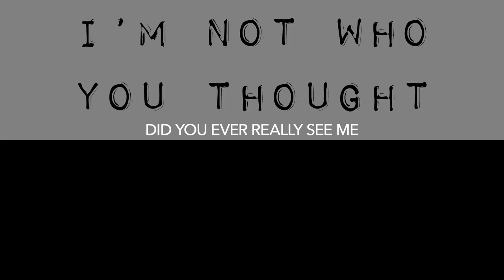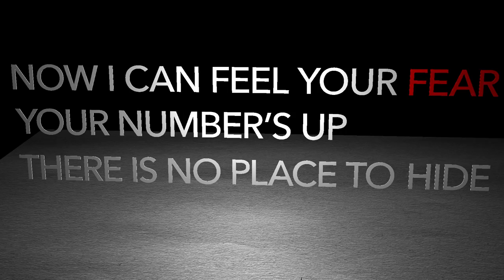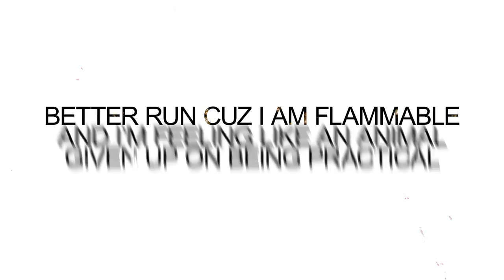Sleater-Kinney - ANIMAL (Official Lyric Video)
Animated and Directed by: Kristen Ferguson

10/9/19 - Spokane, WA - Fox Theatre
10/11/19 - Boise, ID - Knitting Factory Concert House
10/12/19 - Salt Lake City, UT - The Depot
10/13/19 - Denver, CO - Ogden Theatre
10/15/19 - Minneapolis, MN - Palace Theatre
10/16/19 - Milwaukee, WI - The Pabst Theater
10/18/19 - Chicago, IL - Riviera Theatre
10/19/19 - Chicago, IL - Riviera Theatre
10/20/19 - Louisville, KY - Old Forester’s Paristown Hall
10/21/19 - Nashville, TN - Ryman Auditorium
10/23/19 - Atlanta, GA - Tabernacle
10/25/19 - Washington, DC - The Anthem
10/26/19 - Pittsburgh, PA - Indoor Stage AE
10/27/19 - Philadelphia, PA - The Fillmore
10/29/19 - Boston, MA - House of Blues
10/30/19 - Brooklyn, NY - Kings Theatre
10/31/19 - New York, NY - Hammerstein Ballroom
11/1/19 - Columbus, OH - Newport Music Hall
11/3/19 - Toronto, ON - Rebel Complex
11/4/19 - Detroit, MI - Majestic Theatre
11/5/19 - St. Louis, MO - The Pageant
11/7/19 - Houston, TX - House of Blues
11/8/19 - Dallas, TX - House of Blues
11/9/19 - Austin, TX - ACL Live at the Moody Theater
11/11/19 - Phoenix, AZ - The Van Buren
11/12/19 - San Diego, CA - The Observatory North Park
11/13/19 - Santa Ana, CA - The Observatory OC
11/14/19 - Los Angeles, CA - Hollywood Palladium
11/16/19 - Oakland, CA - Fox Theater
11/17/19 - Oakland, CA - Fox Theater
11/19/19 - Portland, OR - Crystal Ballroom
11/20/19 - Portland, OR - Crystal Ballroom
11/21/19 - Vancouver, BC - Commodore Ballroom
11/23/19 - Seattle, WA - Paramount Theatre
11/24/19 - Seattle, WA - Paramount Theatre
2/18/20 - Berlin, DE - Astra
2/19/20 - Amsterdam, NL - Paradiso
2/21/20 - Brussels, BE - Botanique
2/22/20 - Frankfurt, DE - Batschkapp
2/24/20 - Paris, FR - Le Trianon
2/26/20 - London, UK - O2 Academy Brixton
2/27/20 - Manchester, UK - Manchester Academy
2/28/20 - Glasgow, UK - Barrowland Ballroom
3/1/20 - Dublin, IRE - Vicar Street

LYRICS
I GAVE YOU ONE MORE DAY
I GAVE YOU ONE MORE SMILE
AND WHEN YOU LOOKED AWAY
I LET MYSELF GO WILD
TONGUE UNTIED MY HEAD IN FLAMES
MOVE ASIDE I AM UNTAMED
TAKE YOUR RULES AND GET OUT OF MY WAY

DID YOU EVER REALLY NOTICE
I’M NOT WHO YOU THOUGHT X2
DID YOU EVER REALLY SEE ME
AND I’M FEELING LIKE AN ANIMAL
BETTER RUN CUZ I AM FLAMMABLE
GIVEN UP ON BEING PRACTICAL
CUZ I’M FEELING LIKE AN ANIMAL

I’M TAKING UP THE ROOM
NOT GONNA STAY OUTSIDE
NOW I CAN FEEL YOUR FEAR
YOUR NUMBER’S UP THERE IS NO PLACE TO HIDE

CHORUS

DO YOU SEE MY FACE
DON’T YOU LOOK AWAY
IN YOUR FINAL HOUR
I WILL WATCH YOU FADE
I AM THE MESS YOU MADE X2

LETTING GO OF ALL THAT’S RATIONAL
CUZ I’M HUNGRY LIKE AN ANIMAL
CUZ I’M CRAZY LIKE AN ANIMAL
I’M A MOTHERFUCKING ANIMAL